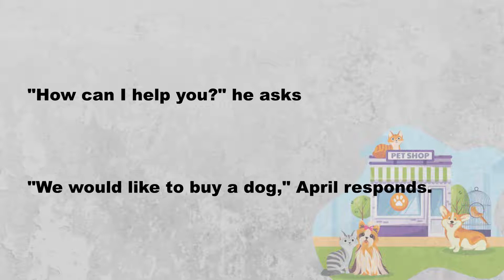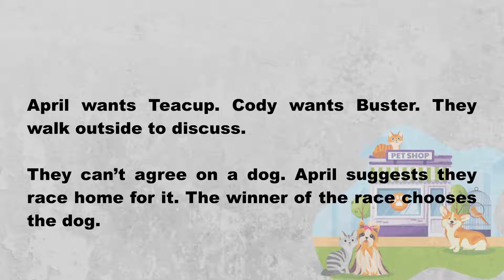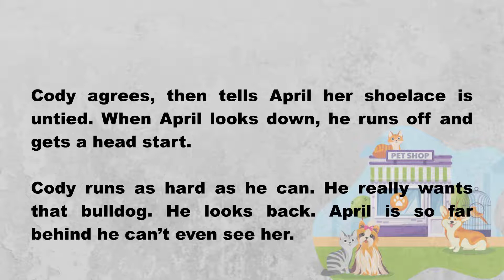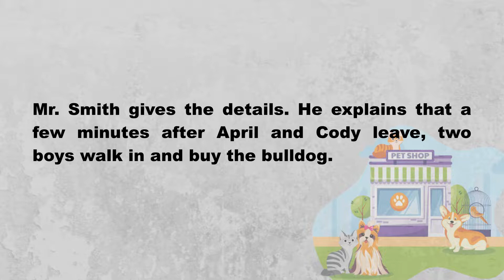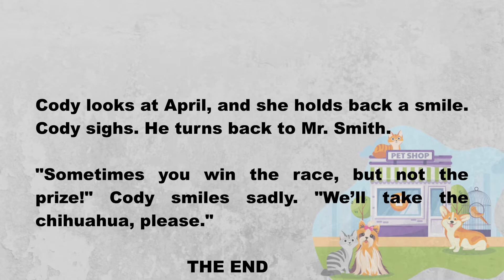The Final Pet Shop | learn English through story | HF stories point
The Final Pet Shop | learn English through story | Moral Stories for Kids | HF stories point

HF stories point publish moral and motivational English stories for kids on youtube channel. In this English story for kids you will learn sometimes you will win race but not price. From this Story channel you can also learn English through story. This motivational story and English story for kids will change your life and your thought. You can say its bedtime nursery stories with morality.